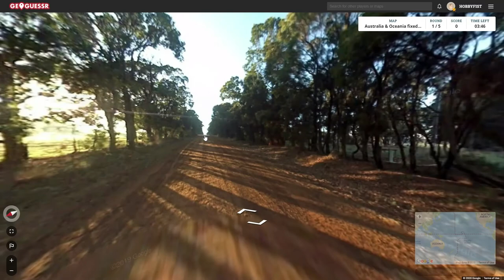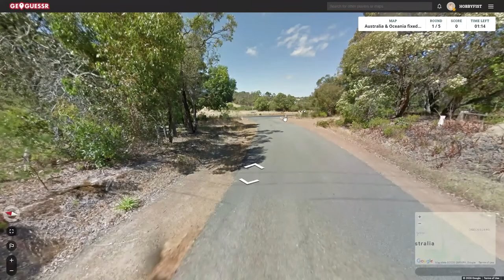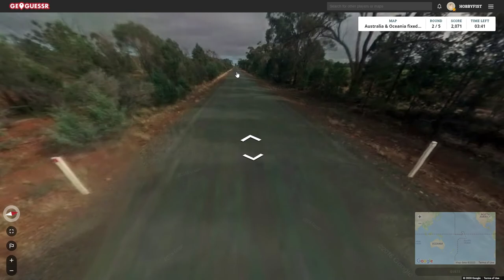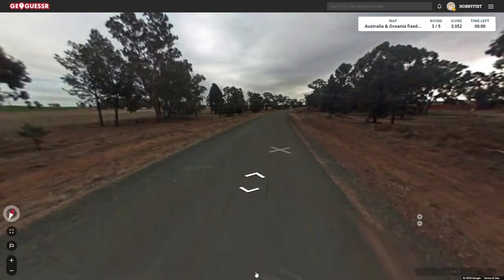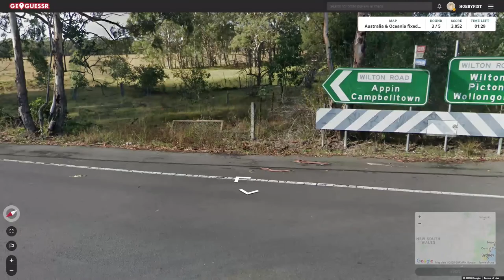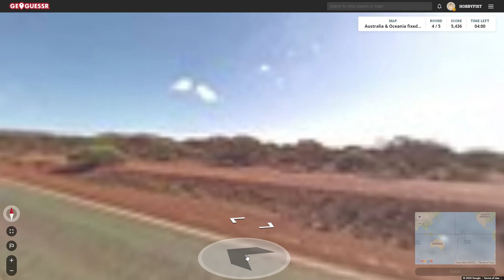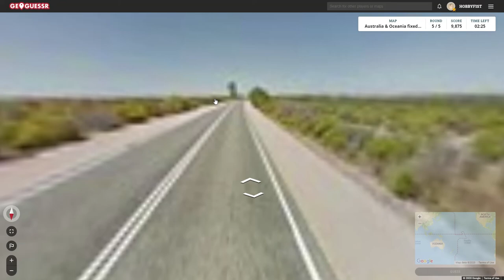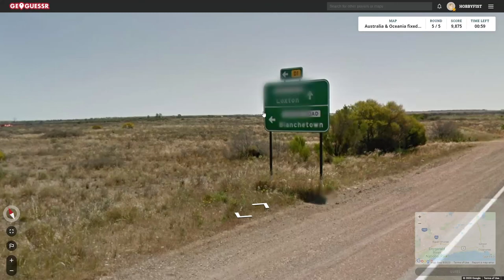Hobbyfist Geoguessr - [Part 320] Out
Back.